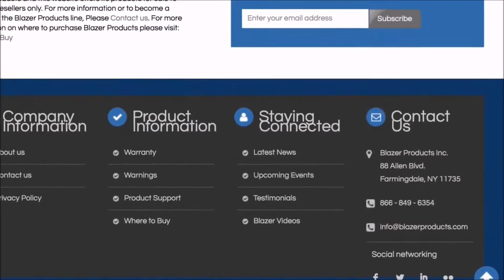Blazer Products About Us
La linea di cannelli per butano Original Blazer è stata messa a disposizione dell'industria degli strumenti industriali e professionali dal 1985. Sono riconosciute in tutto il mondo per la qualità superiore e l'affidabilità insuperabile.

Puoi immediatamente sentire la differenza in una torcia Blazer per gli altri sul mercato semplicemente tenendola in mano. La qualità dei materiali utilizzati e la dedizione dei nostri prodotti si estende a tutta la nostra azienda.

Prestiamo attenzione ad ogni dettaglio nel processo. Il nostro obiettivo è sempre tendere all'eccellenza in ogni fase del percorso. Dall'invito iniziale al nostro personale cordiale e competente per l'inserimento accurato dei dati, il prelievo tempestivo, l'imballaggio sicuro e la pronta consegna.

Spesso sentiamo dai clienti che hanno avuto la loro torcia o accendino Blazer per 10 anni o più. Ma se dovesse verificarsi un problema, siamo orgogliosi del supporto offerto dal nostro servizio di riparazione completo. E siamo fiduciosi di poter risolvere qualsiasi problema.

I nostri tecnici hanno oltre 20 anni di esperienza combinata nella riparazione e nella ricostruzione di tutte le torce e accendini Blazer.

Via Muratori 46/II
20135 MILANO